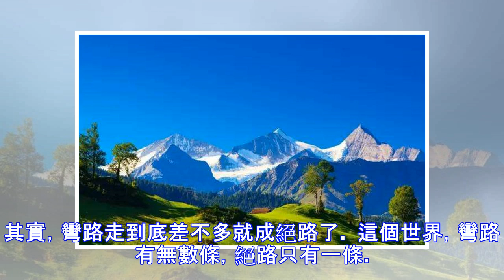學會拐彎，才是人生大智慧